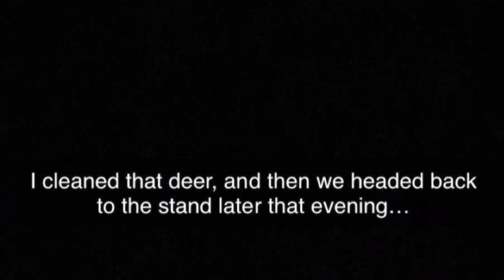Hunting South Texas For Whitetail, Hogs, And Quail!!!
Headed down to south Texas for whitetail deer, wild hogs, and a quail hunting adventure!